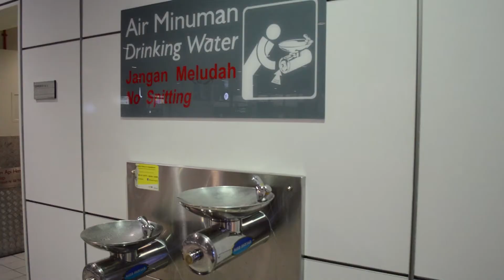How to Sleep at The Airport - KLIA1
RWALK #1 - How to sleep at the airport - KLIA1, Kuala Lumpur, Malaysia
This is the short information you need to know about how to sleep at KLIA1, hopefully this video help if you want to travel with overnight flight and resting at the airport

Credits
Camera : Denny Alfarizi (@densphotoid)